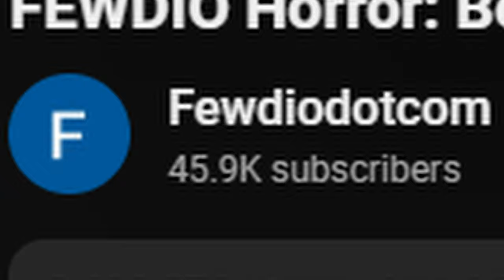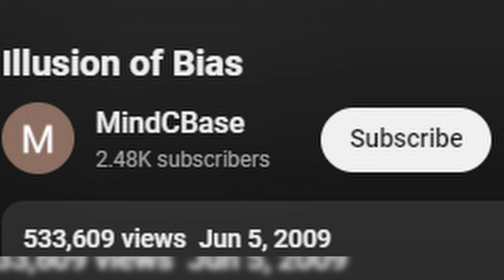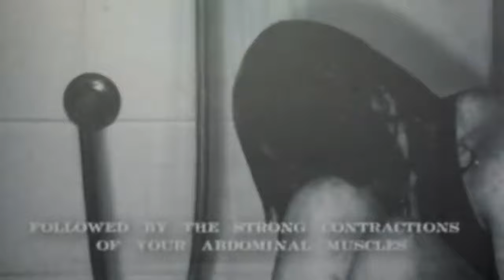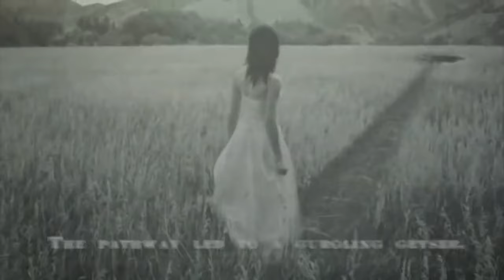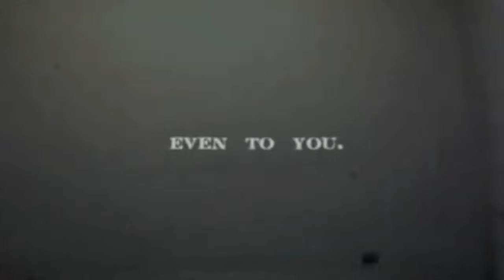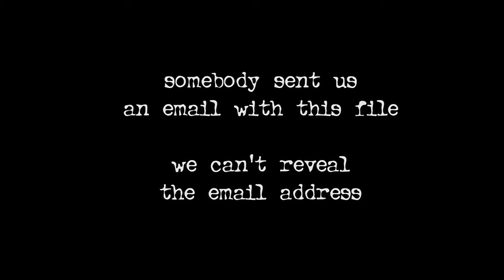How scary is Illusion of Bias? (+2 Viewer Submitted Videos!)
Good Evening! Tonight we dicuss Bed Fellows, Illusion of Bias, and A Myserious Video Sent to Us Through Wetransfer - Paranomal and rank them on how scary they are!

Thank you @Marigold-Ro @cowbearrie and @Aerwasilien for your submissions and recommendations!